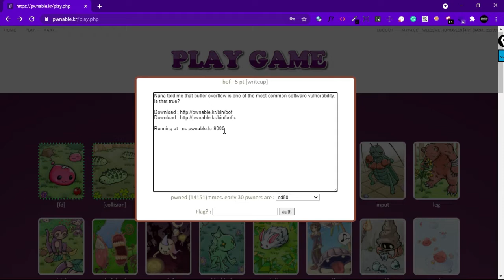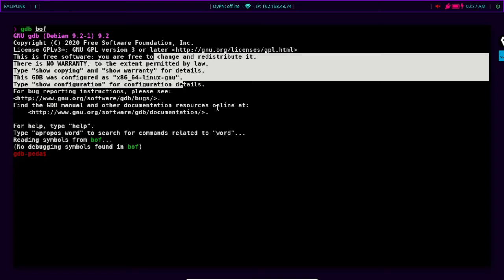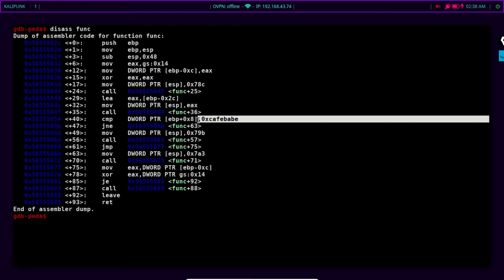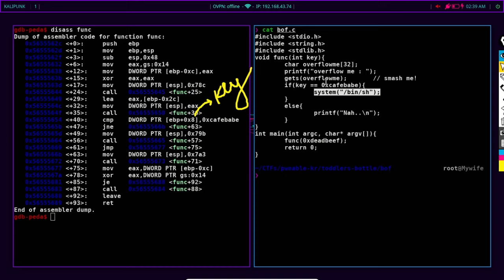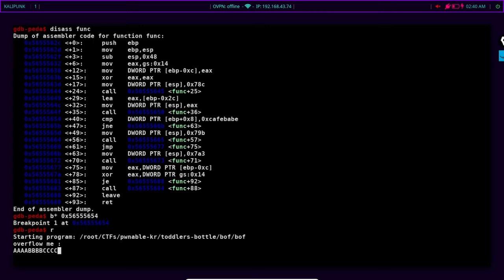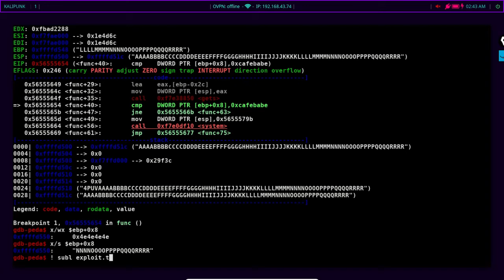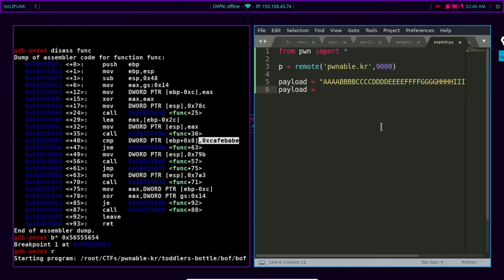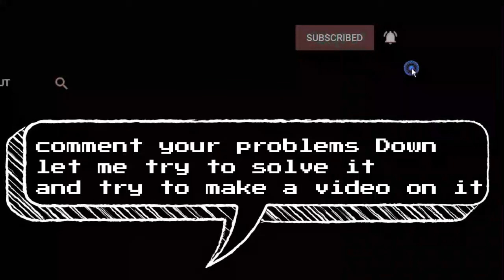pwnable.kr | bof walkthrough | Tamil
Thanks @Exploit Everything for this awesome writeup❣️